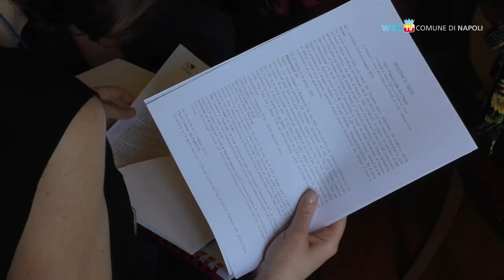Maggio dei Monumenti, quest'anno si celebra la felicità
Presentata la XXV edizione del Maggio dei Monumenti a Napoli. Un cartellone di iniziative, in programma fino al 2 giugno, dedicate a Filangieri e al diritto alla felicità. Il programma completo su